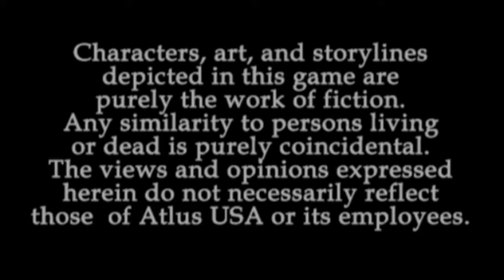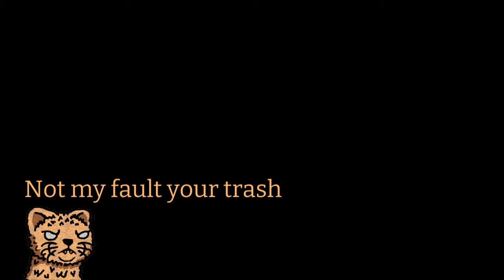SMT Devil Summoner: Raidou Kuzunoha vs. the Soulless Army Episode 1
I thought it would be nice to return to a game that I played way way long ago!